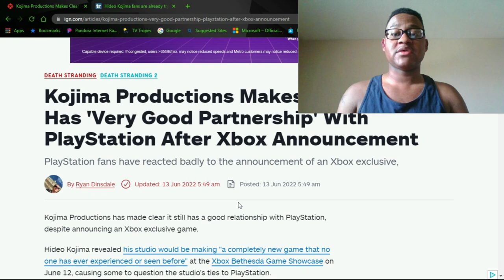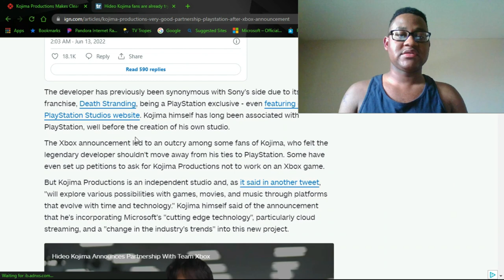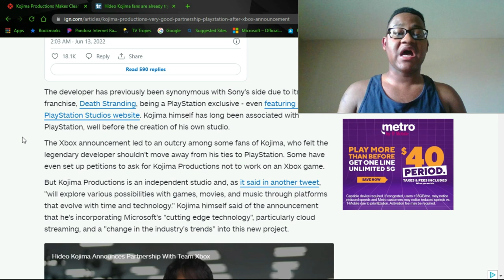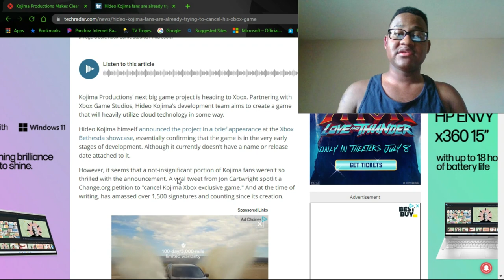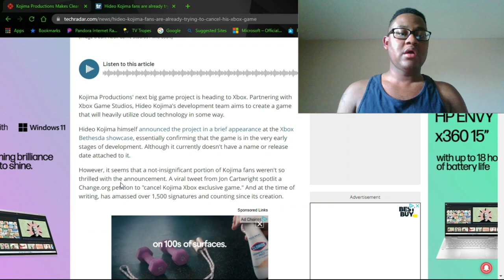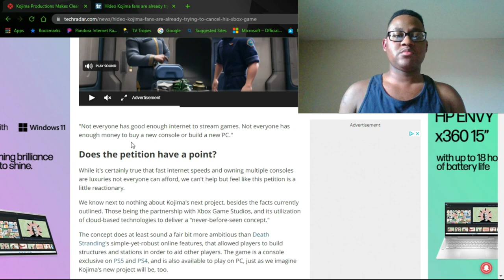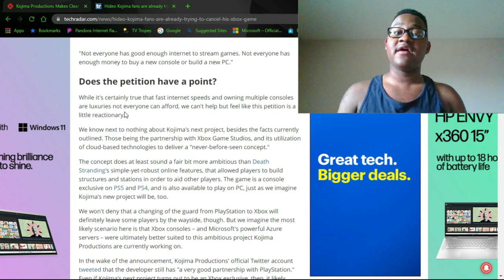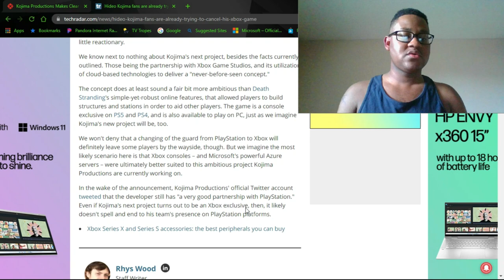*Y'ALL NEED TO GROW UP!* TaurusHawk Talks About Hideo Kojima Fan Backlash For His Next Xbox Game!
This is my HawkAlert news coverage of "Hideo Kojima Fans And PlayStation Fanboys Are ANGRY About Xbox Exclusive Game!"

0:00 - Beginning/Intro
1:20 - Kojima Xbox Exclusive Backlash News
8:43 - Ending